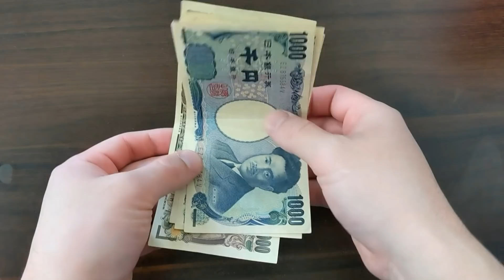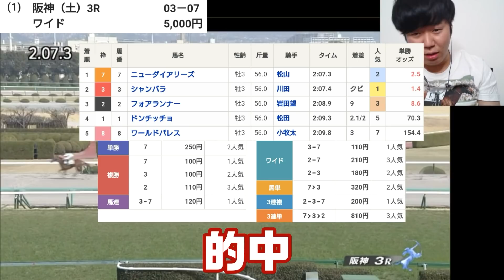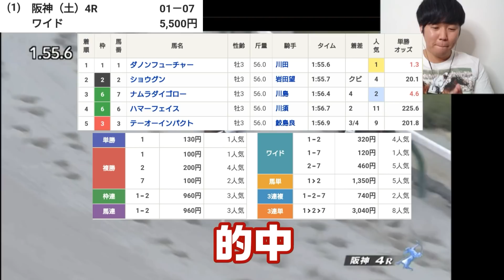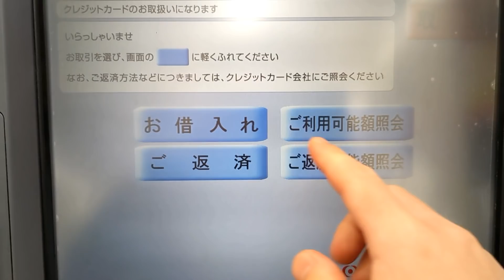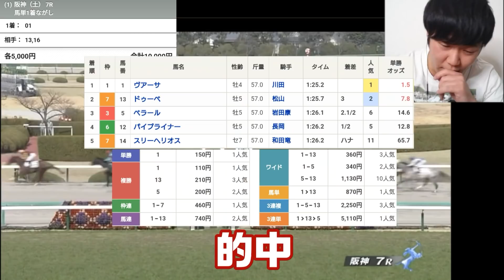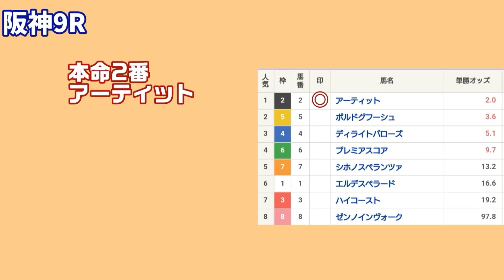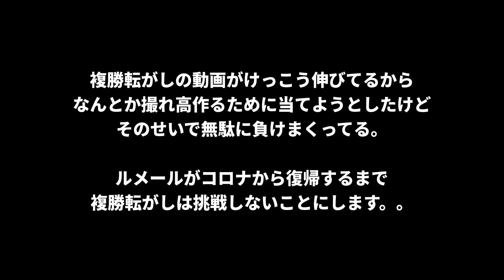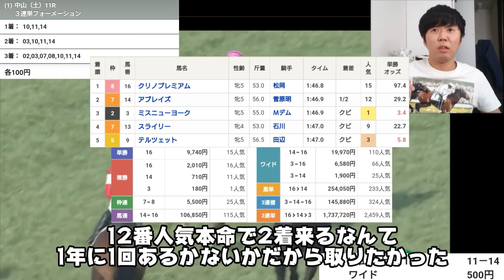【157話】競馬の借金は競馬で返す！追加入金でまさかの的中!?からの大穴馬大激走!?果たして勝ちで終わることが出来るのか!?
千葉ちゃんの部屋では、毎週競馬の予想動画や、僕の競馬での考え方などの動画を投稿していきます！

一緒に競馬を勉強しましょう！

借金510万男千葉ちゃんです。

奨学金300万

お笑い養成所代70万

クレジットカードリボ払い30万

消費者金融120万
レイク半分返したので、
残り100万です！！！

知人50万

合計570万の借金があります。

奨学金とお笑い養成所代は少しずつ返済してるので、全部で借金は510万ほどあります。

まずは、
「消費者金融」
の借金返済目指してます！！

消費者金融の借金返し終わったら
クレジットカードのリボ払いも返したいと思います。

先は長いですがコツコツ頑張ります！

音楽
魔王魂
平小森
OtoLogic